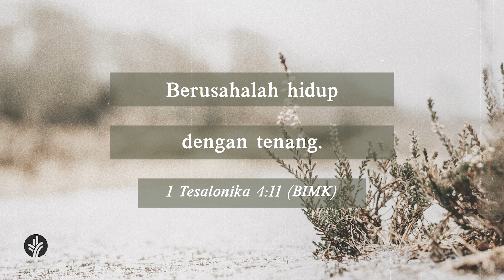Hidup Tenang di dalam Kristus | 1 Tesalonika 4:1-2, 9-12 | Video Renungan Santapan Rohani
Bagaimana seharusnya iman Anda mempengaruhi cara Anda bekerja? Bagaimana sikap kita yang tekun dalam bekerja dapat menjadi kesaksian iman yang berdampak?